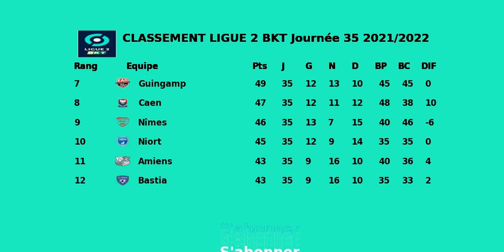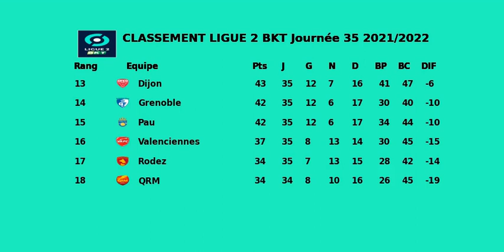CLASSEMENT LIGUE 2 BKT Journée 35 2021-2022 | retour de Toulouse en ligue 1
CLASSEMENT LIGUE 2 BKT Journée 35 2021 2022, avec le retour de Toulouse en ligue 1
classement Toulouse  points 76
classement Ajaccio  points 68
classement Auxerre  points 65
classement Sochaux  points 64
classement Paris FC  points 63
classement Le Havre  points 50
classement Guingamp  points 49
classement Caen  points 47
classement Nîmes  points 46
classement Niort  points 45
classement Amiens  points 43
classement Bastia  points 43
classement Dijon  points 43
classement Grenoble  points 42
classement Pau  points 42
classement Valenciennes  points 37
classement Rodez  points 34
classement QRM  points 34
classement Dunkerque  points 31
classement Nancy  points 24